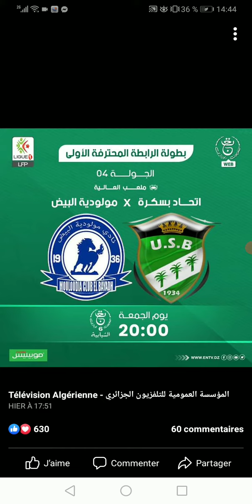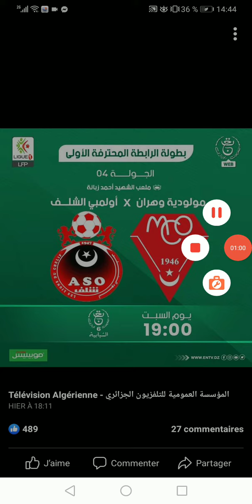المباريات المتلفزة الجولة الرابعة الدوري الجزائري 2022/2023